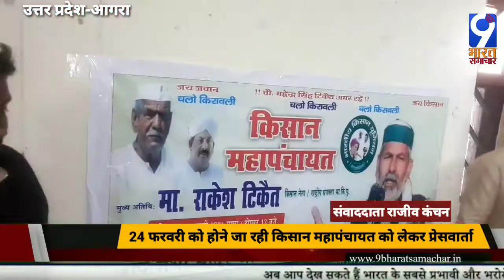Uttar Pradesh: Agra में 24 फरवरी को होगा किसान महापंचायत, Rakesh Tikait होंगे शामिल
Agra  में 24 फरवरी को होगा किसान महापंचायत, Rakesh Tikait भी इसमें शामिल होंगे. इस महापंचायत में किसान आंदोलन को लेकर आगामी रूपरेखा बनाई जाएगी. देखिए हमारे संवाददाता राजीव कंचन की रिपोर्ट.
About US जन के लिए जन की बात देखनी-सुननी है, तो आइए 9भारत समाचार पर. हिंदी न्यूज़ चैनल जो देश और दुनिया की राजनीति, खेल, सिनेमा, कारोबार, क्रिकेट और जीवन शैली पर सबसे ताज़ा ख़बरें आप तक पहुँचाने का प्रयास करता है. यूँ तो पूरा भारत हमारे लिए समाचारभूमि है पर हमारा चैनल ख़ासतौर पर उत्तर और दक्षिण भारत के हिंदी भाषाभाषी लोगों तक पहुँचता है. साथ ही दिल्ली, उत्तर प्रदेश, राजस्थान, गुजरात, उत्तराखंड के कोने-कोने में हम मौजूद हैं. साथ ही हम हर हफ़्ते आपके लिए लाते हैं, जानी-मानी हस्तियों के इंटरव्यू. इसके अलावा ख़ुद को समृद्ध करें देश की कला-संस्कृति पर हमारी ताज़ा रिपोर्ट्स से. We are 9Bharat Samachar, a Hindi news channel of the people for the people. We cover India as a whole, but we are focussed on Hindi speaking people especially from North and South India. We have solid base in Delhi, Uttar Pradesh, Rajasthan, Gujarat and Uttarakhand states. The channel that covers the latest national and international news on politics, sports, cinema, business, cricket and lifestyle. We bring you celebrities interviews every week for you. And you can also enrich yourself with the latest reports on the art and culture. Facebook Instagram